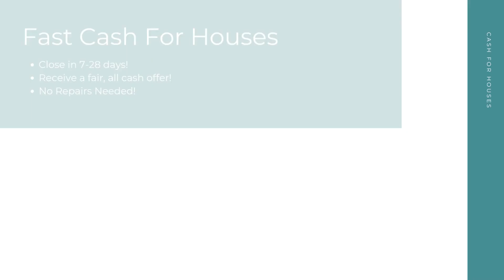Cash For Houses Rome Georgia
At Cash For Houses, we pay cash for houses in any condition in Rome GA. Repairs and renovations are not necessary. Financing is not necessary. And there's no open houses or closing costs! We take away the stress to make your selling experience a good one!

Get Cash For My Houses! Rome GA!

Who Will Pay Cash For Houses? Rome GA!

Fast Cash For My House Any Condition Rome GA!

Here at Cash For Houses, our goal is to help Rome GA home sellers from many different backgrounds have a quick, hassle free selling experience. No matter your unique situation - divorce, bankruptcy, foreclosure, bad tenants, and more - we are here to help! Sell your house for cash in as little as 7-28 days!

We Pay Cash For Houses:

Rome, GA